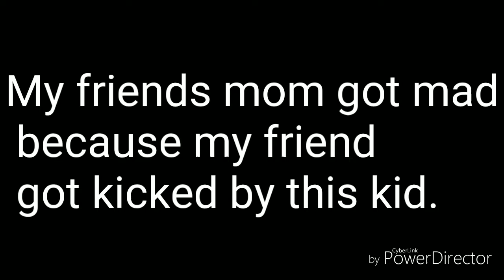Sexy IHOP vLoG! 😂😂😂 My friend puts syrup in a Dr. Pepper! (Mad mom chases a undisciplined boy)👀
On the road to 1k! Thanks for all of your support!